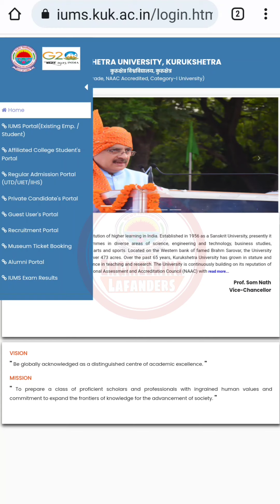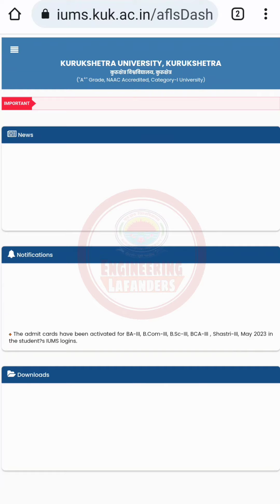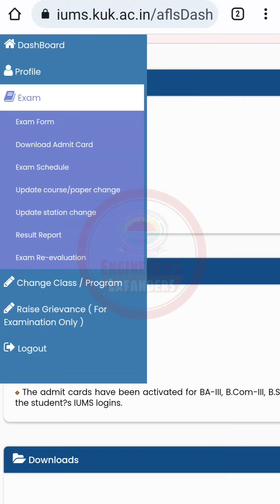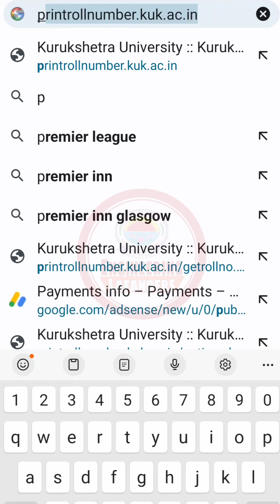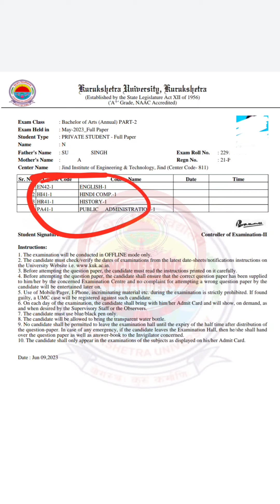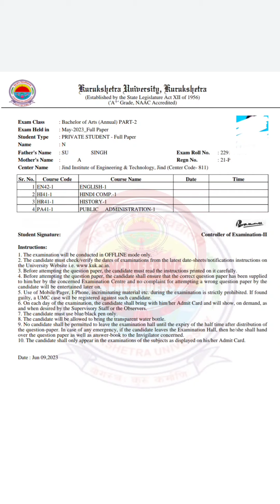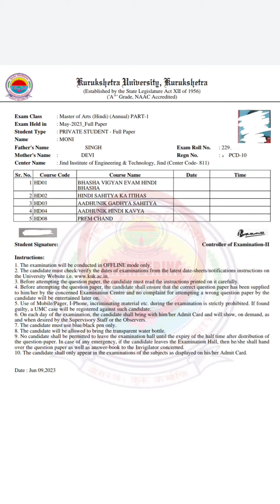KUK PRIVATE,DISTANCE Exams 1ST,2ND YEAR के रोल नंबर आ गए,कैसे DOWNLOAD करें ।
जिनके नही आए हैं वो स्टूडेंट्स wait करें ।
जिनकी discrepancy लगी है वो पहले discrepancy ठीक करवाएं।

डिस्टेंस एडमिट कार्ड :- printrollnumber.kuk.ac.in